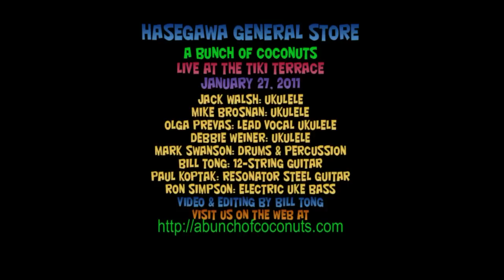The Hasegawa General Store (1-27-2011)